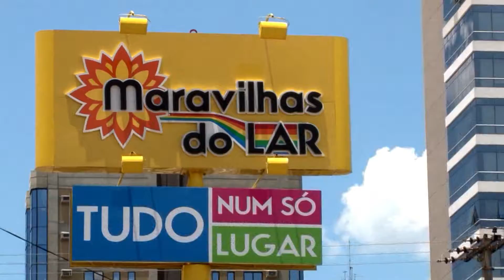Maravilhas do Lar 16 01 2015